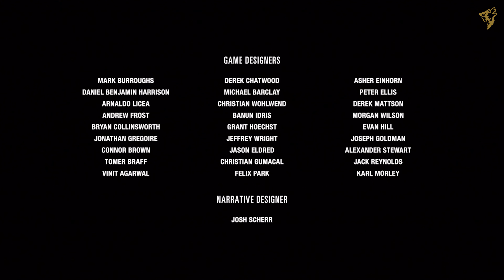The Last of Us 2 FINAL CONFRONTATION AND ENDING Part 25 PS4 Pro 4K Ultra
Recap:
Time to end this.

Welcome back gaming fans to my third series in my channel I am your host Alex and this is the last of Us Part II a most awaited sequel and one of the best survival games that I have played so far. Join Ellie and Joel once again to new adventures and fight for your survival in a broken world were the infected roam and fight new threats as well. Venture through unexplored and new territories and make sure to survive long enough to live another day.